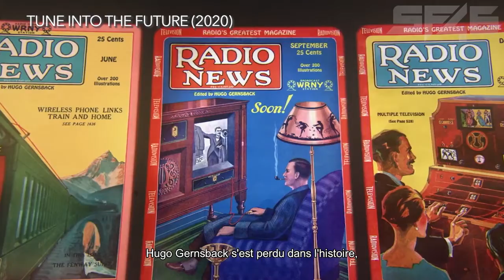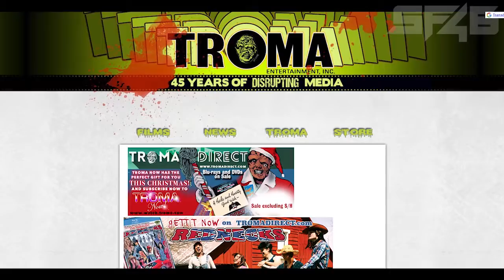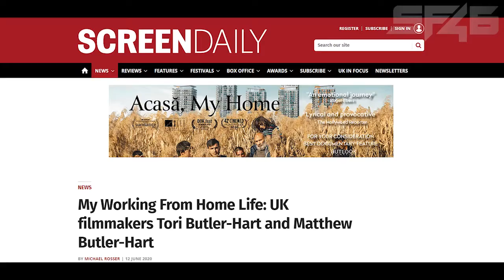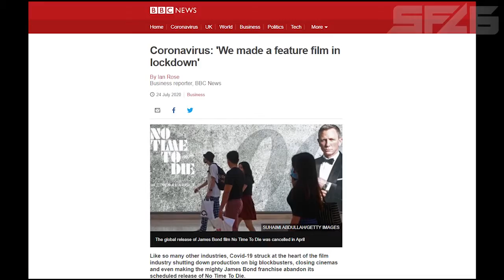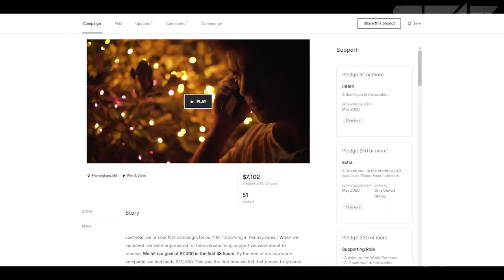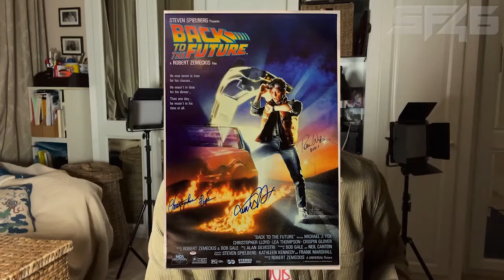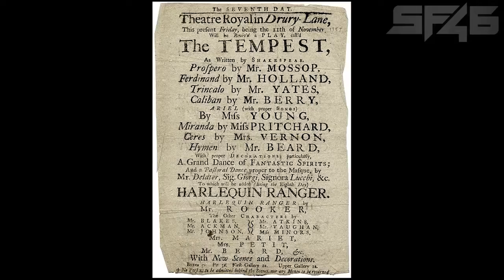Directors' Roundtable: Generations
There is something to be said about age and experience. There is something to be said about youth and innovation. At this time, the chasm couldn’t be larger. At this moment, the bond couldn’t be tighter… especially in the world of independent cinema.

Panelists:
• Lloyd Kaufman – Director, Shakespeare’s Sh*tstorm
• Matthew Butler-Hart – Director, Infinitum: Subject Unknown
• Caleb Spilios – Director, Blood Moon
• Eric Schockmel – Director, Tune Into the Future

Moderator:
• Gerald Peary – Author/Director, The Rabbi Goes West

SF46 took place during the COVID-19 pandemic, and as such, was a virtual festival. Presented here are the panels that streamed during the festival in February of 2021.